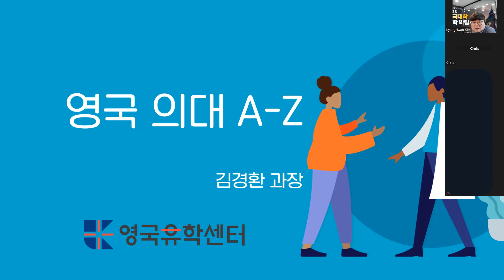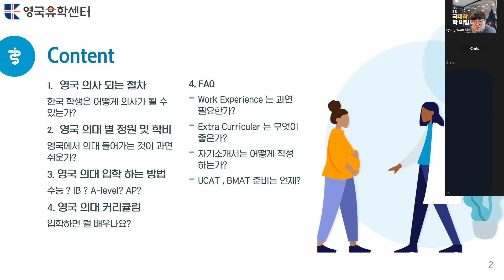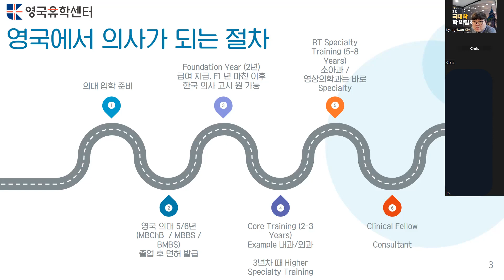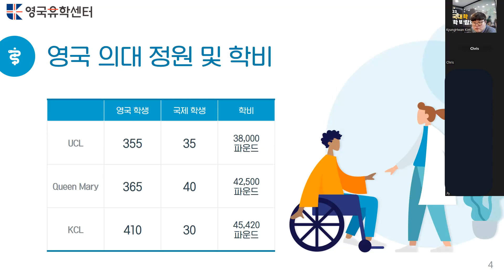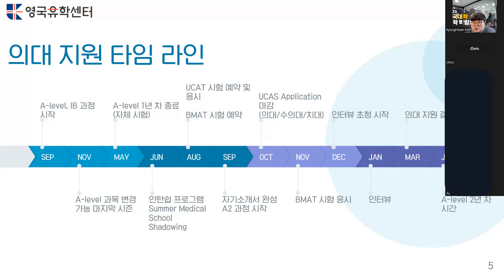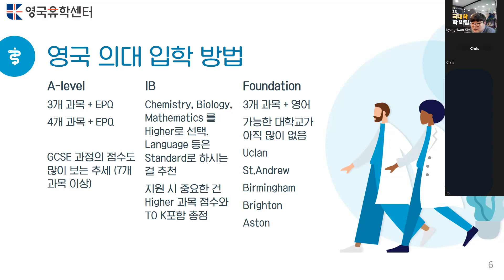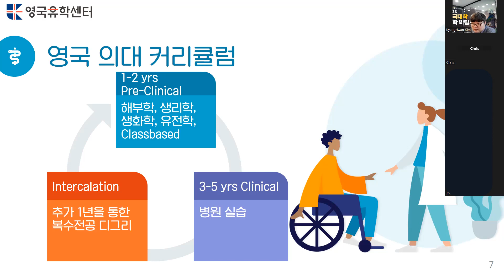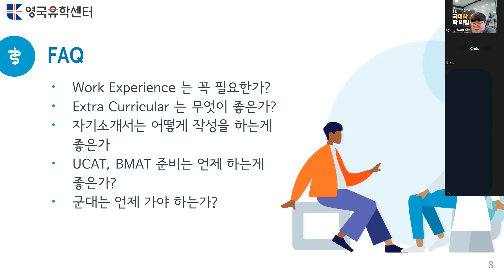[영국 유학] 영국 의대 지원의 모든 것! 의사 되는 과정, 의대별 정원, 학비, 입학에 필요한 학력, 커리큘럼까지 다 알아봐요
타 전공과 달리 영국 의대는 준비할게 너무도 많죠. 보통 2년전부터 계획을 세우고 준비해야하는 만큼 정확한 정보가 필요합니다. 설명회를 통해 영국 의대 진학에 대한 정보를 꼼꼼히 챙기세요

00:00 시작
01:41 영국에서 의사가 되는 과정
04:34 영국 의대 정원 및 학비
06:56 영국 의대 지원 타임 라인
15:08 영국 의대 입학에 필요한 학력
20:50 영국 의대 커리큘럼